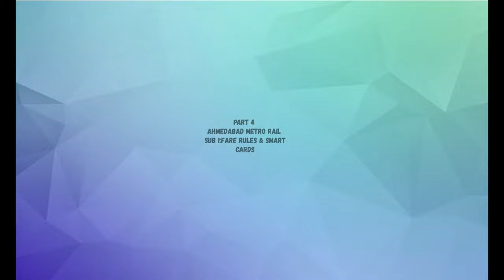PART4 🚇AHMEDABAD METRO🚇 ( Smart Cards & FARE RULES)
PHOTO @ AND DATA SOURCE OWNER=Gujarat Metro Rail Corporation Limited